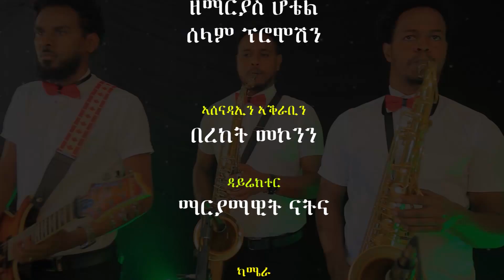ሰለሙን ባይረ (ወዲ ባይረ) ኣብ ቀዛሕታ - Solomon Bayre - Wedi Bayre - Kezahta